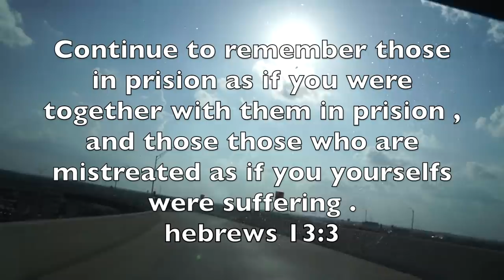I TRIED FAKE BEANS IN JAIL!!! (STORY TIME)